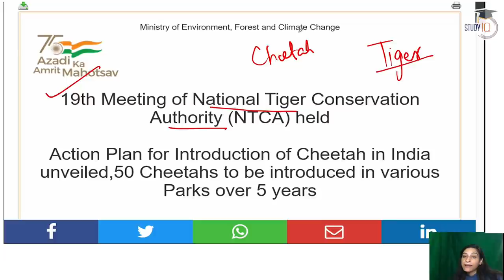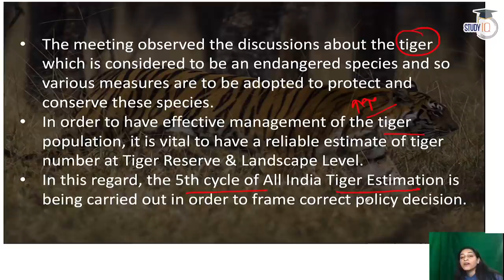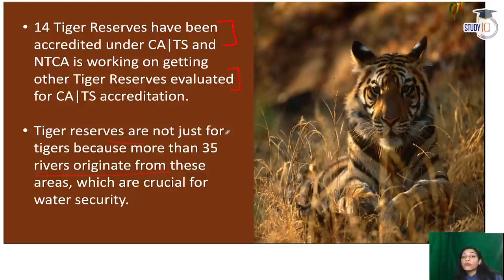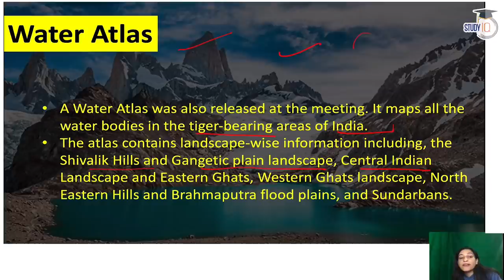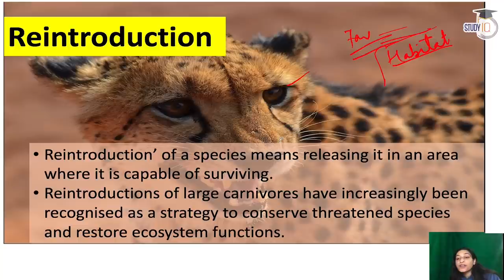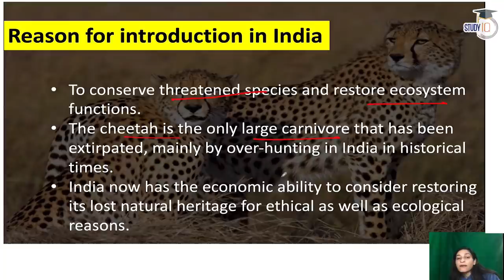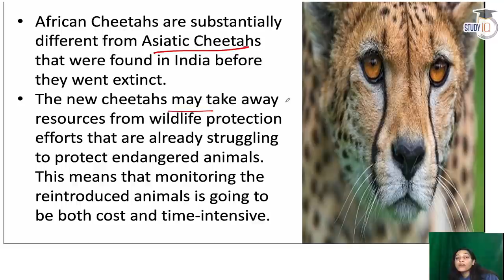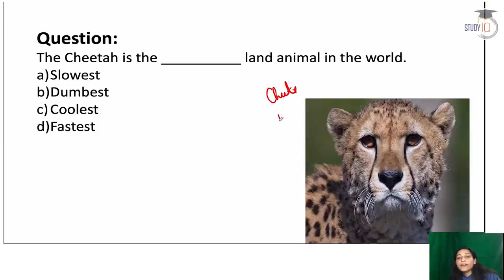19th Meeting of National Tiger Conservation Authority (NTCA) - Campaign for Tiger Conservation